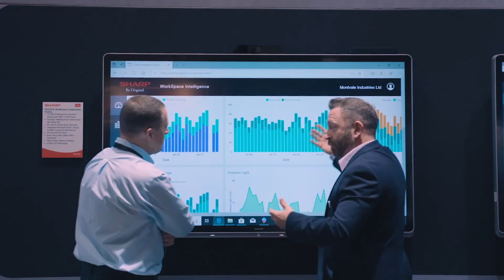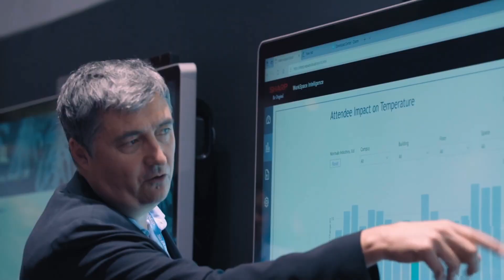Copilot: Generative AI in Dynamics 365 and Power Platform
In this Microsoft Cloud Executive Enablement Series episode, host Justin Slade, Global Partner Enablement Strategy Director at Microsoft, is joined by Gio Mezgec, VP, Modern Work + Business Applications Field & Partner Marketing at Microsoft. The discussion revolves around the remarkable growth of Dynamics 365 and Power Platform, emphasizing their transformative impact on user experiences. Gio introduces the game-changing Copilot for Dynamics 365, an AI-powered tool to enhance customer interactions and streamline business processes. The episode explores how partners can monetize Copilot, leveraging its capabilities within Dynamics 365 and Power Platform. Justin and Gio emphasize the depth of Microsoft's product offerings, the vast opportunities for partner innovation, and the disruptive potential of AI and Copilot in the industry.

You can also listen to the podcast version for some additional insights!